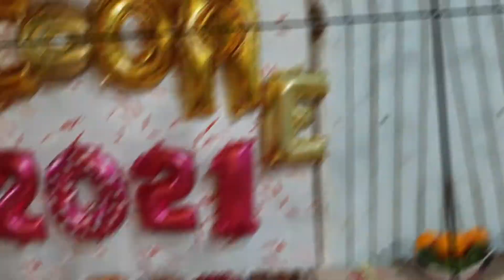HAPPY NEW YEAR Y'ALL VLOG #11